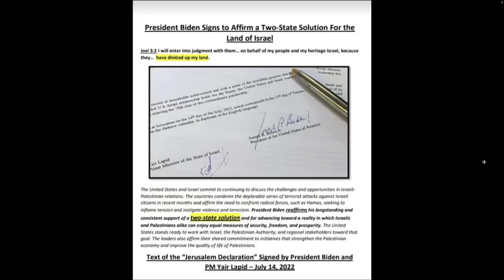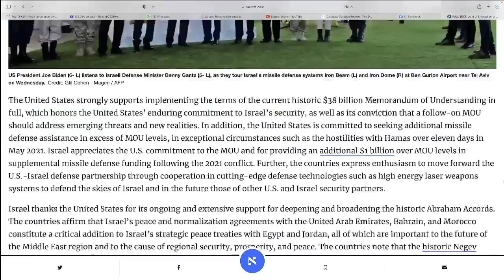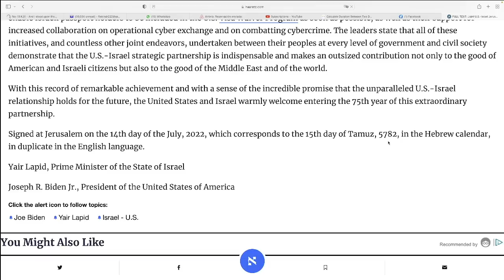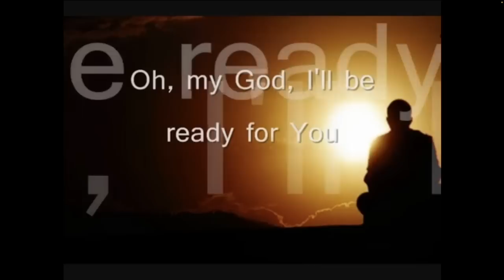President Biden signs to confirm a 2 STATE SOLUTION for the Land of Israel - July 14, 2022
Israel News
FULL TEXT: Joint U.S.-Israel Jerusalem Declaration Signed by Biden and Lapid

CERN ON JULY 5TH - A WHEEL WITHIN A WHEEL? Same Date as Ezekiel's Vision (CH 1)